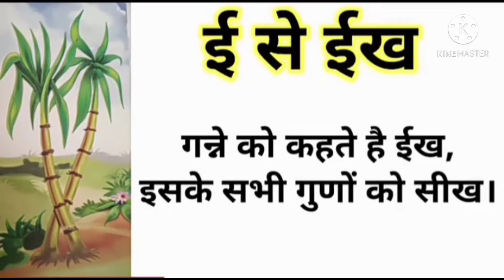# स्वरों का सुरीला वर्णन Youtube Short Video.